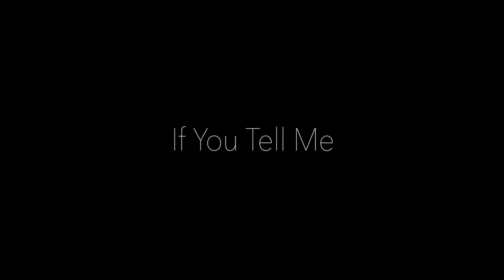Chenli Ke - If You Tell Me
CHENLI KE / DO U
NEW EP / OUT NOW
FEAT. THE NEW SINGLE / IF YOU TELL ME

Weibo微博: 柯晨莉-Chenli

Director by Renee Costa, Chenli Ke
Special thanks to Chicago Cultures Center, Diaz Lewis Collaborative

Music video by Chenli Ke performing If You Tell Me.